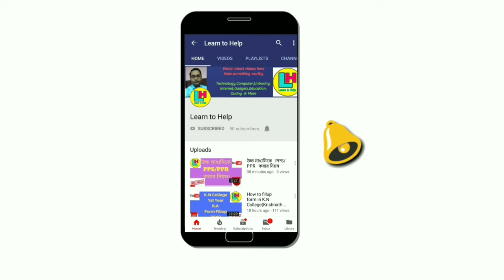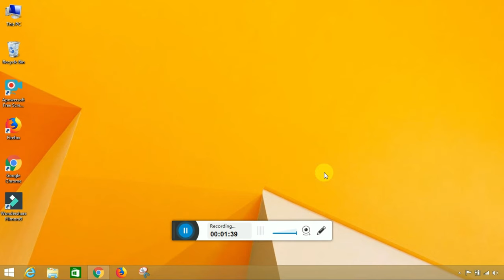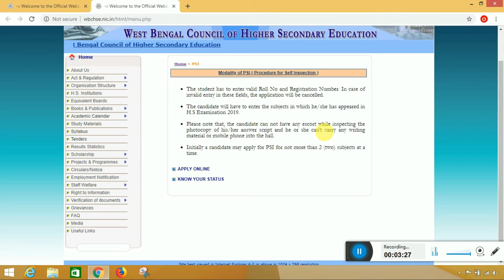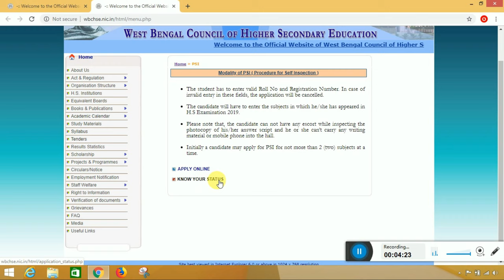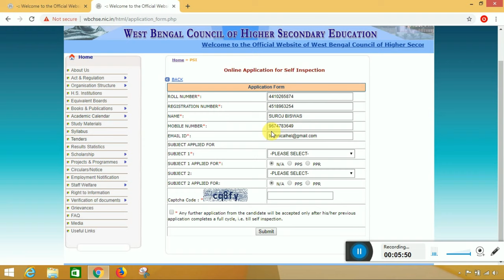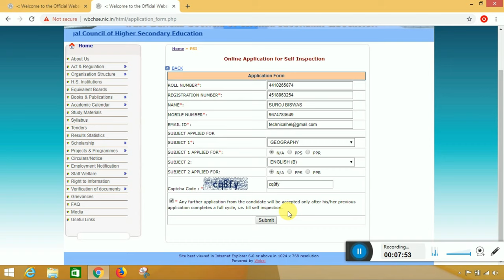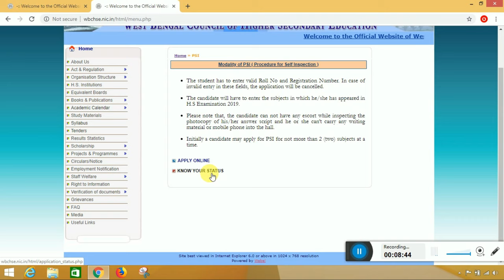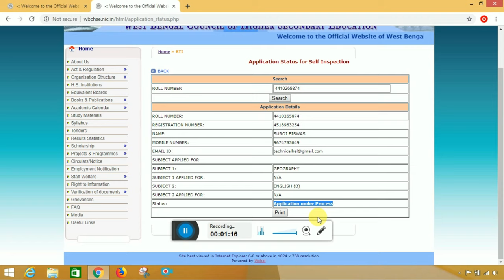How to Apply for WBCHSE PSI ৷৷ Procedure for Self Inspection ৷৷ by Learn to Help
প্রকাশিত হলো উচ্চ মাধ্যমিকে PSI ( Procedure for Self Inspection) আবেদন করার নির্দিষ্ট ফরম্যাট ৷ সরাসরি দেখুন কিভাবে আপনারা আবেদন করবেন by Learn to Help